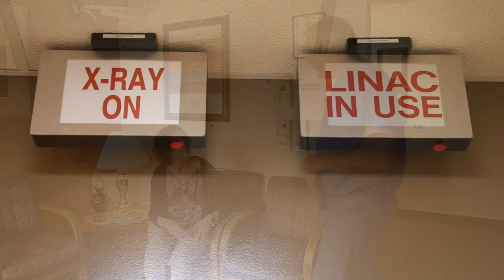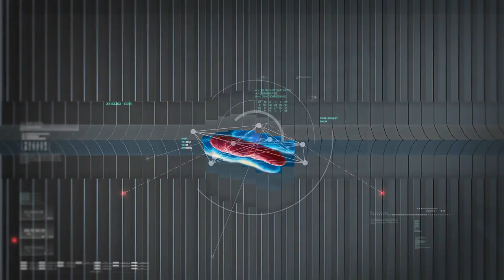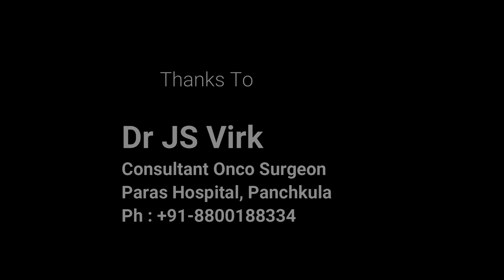Limb Salvage Surgery in Bone Cancer Patients by Dr JS Virk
Limb Salvage Surgery is the goal of every Bone Cancer Surgeon. In this surgery the cancerous bone is removed from the body by the surgeon and sent for Radiotherapy. The cancerous bone is bombarded with strong Radiotherapy to kill all the cancer cells for a period of 30-35 minutes. The bone is then brought back to the operation theatre and the surgeon places the bone back into the body. This technique is called ECRT - Extra Corporeal Radio Therapy. Another technique used by Dr. Virk is to immerse the bone in Liquid Nitrogen at a temperature of -190 degree centigrade which also kills all the cancer cells in the bone. This technique is called Cryotherapy. The bone is then placed in the body. Dr. Virk is one of the most renowned Bone Cancer Surgeon in India. He is consultant at Paras Cancer Centre, Paras Hospital, Panchkula, Haryana, India. His appointment can be booked at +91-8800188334.